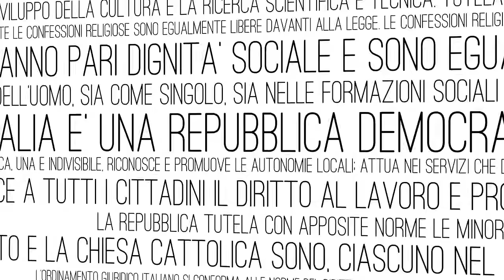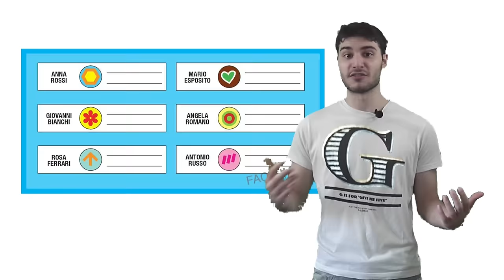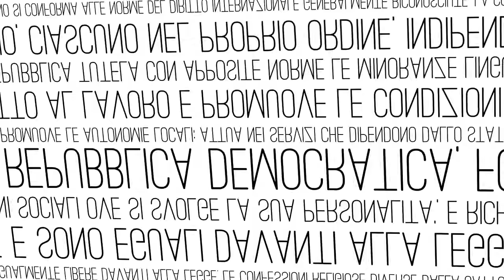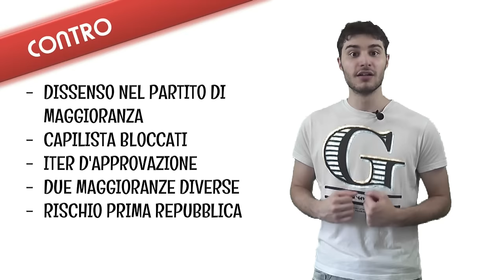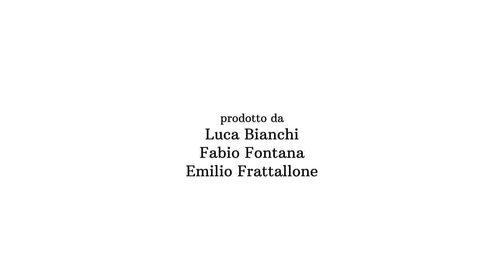Italicum: pregi e difetti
Chi vincerà le prossime elezioni? Lo decideranno i cittadini. Sì, ma non solo. Molto dipenderà da come i loro voti saranno tramutati in seggi. Dipenderà cioè dal sistema elettorale. Recentemente il parlamento ne ha scelto uno nuovo, l'Italicum. Vediamo come è fatto e i suoi pregi e difetti.